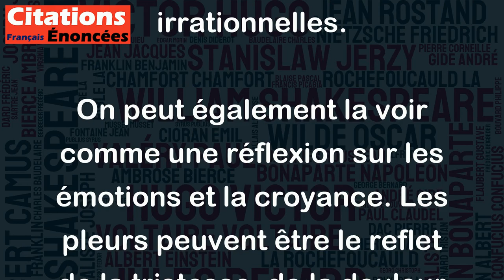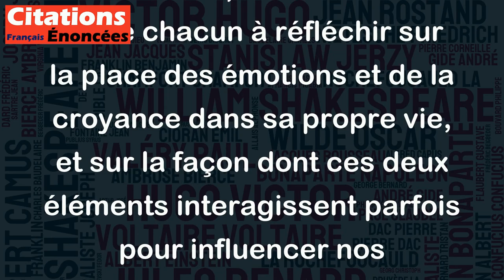J'ai pleuré et j'ai cru. - Chateaubriand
Cette citation de Chateaubriand est courte mais profonde. Elle peut être interprétée de différentes manières, en fonction de ce que chacun ressent face à elle.
On peut la comprendre comme une expression de la vulnérabilité humaine : face à certaines situations ou événements, nous sommes tellement touchés que nous ne pouvons pas nous empêcher de pleurer, et parfois même de croire en des choses qui peuvent sembler impossibles ou irrationnelles.
On peut également la voir comme une réflexion sur les émotions et la croyance. Les pleurs peuvent être le reflet de la tristesse, de la douleur ou de la souffrance, tandis que la croyance peut représenter la certitude, la foi ou l'espoir. La coexistence de ces deux éléments dans la citation de Chateaubriand peut ainsi suggérer une forme de contradiction ou de complexité dans les sentiments et les convictions humaines.
En somme, cette citation invite chacun à réfléchir sur la place des émotions et de la croyance dans sa propre vie, et sur la façon dont ces deux éléments interagissent parfois pour influencer nos perceptions et nos actions.